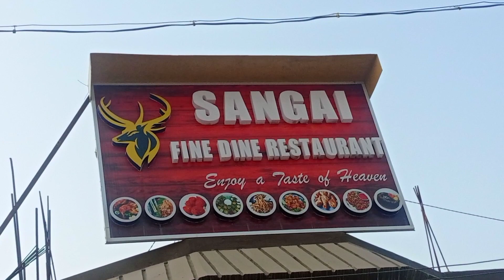Silchar Travelling Vlog🚊|| Pranusha Vlog